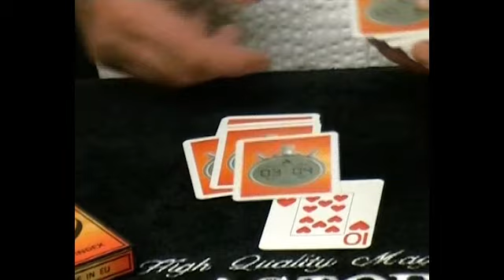Just In Time